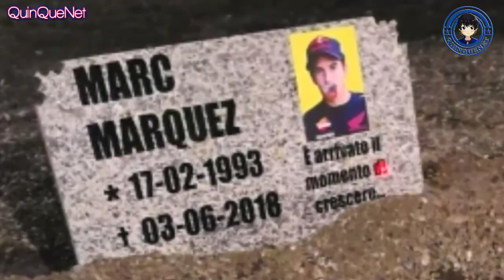MARQUEZ JATUH! FANS ROSSI BUAT KUBURAN MARQUEZ DI SIRKUIT MUGELLO ITALIA 03 JUNI 2018 - MOTO GP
Moto GP tanggal 03 Juni 2018, Sirkuit Mugello, Italia

MotoGP diawali dengan aksi start yang luar biasa dari Lorenzo dan aksi agresif dari Marquez. Sepertinya Marquez sangat memaksakan diri di awal balapan. Marquez bahkan berhasil melewati Rossi dan terus mendekati Lorenzo yang memimpin balapan. Marquez yang bermain agresif akhirnya terjatuh. Meski masih bisa melanjutkan balapan, Marquez sudah terlalu jauh tertinggal di belakang. Balapan berakhir dengan Lorenzo sebagai juaranya.
Fans Rossi membuat Kuburan Marquez di Sirkuit Mugello, Tanggal Kematian Ditetapkan Sekarang. Seperti diberitakan sebelumnya kalau tim dari Marc Marquez ketakutan pembalapnya akan mendapat ancaman di Italia.
Namun, Marc Marquez sendiri tidak merasa khawatir ketika tiba di Italia.
Ia malah merasa tenang, bahkan banyak fans Rossi yang meminta tanda tangan darinya.
Setelah terasa kondusif, muncul sebuah lelucon konyol yang menyeramkan di sirkuit Mugello.
Tidak diketahui siapa yang membuat lelucon yang sama sekali tidak lucu ini, namun diduga kuat fans Rossi.
Leluconnya berupa sebuah kuburan Marc Marquez dengan kerangka manusia dan juga jersey Honda di bagian atasnya.
Pada bagian batu nisan tertulis foto dan nama Marc Marquez